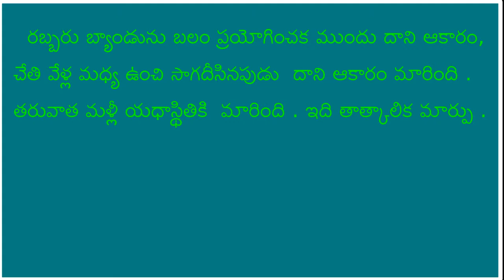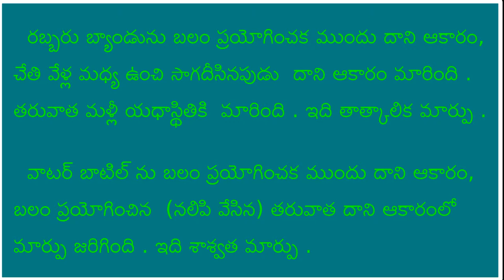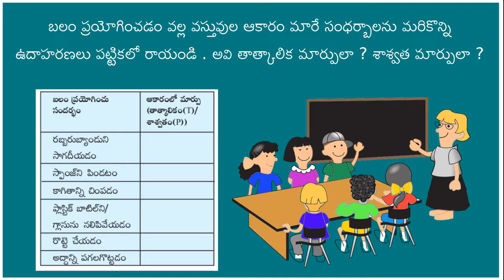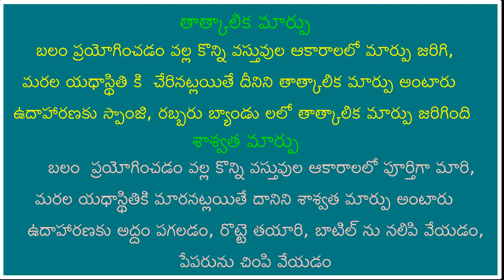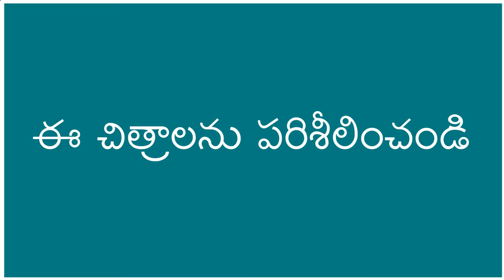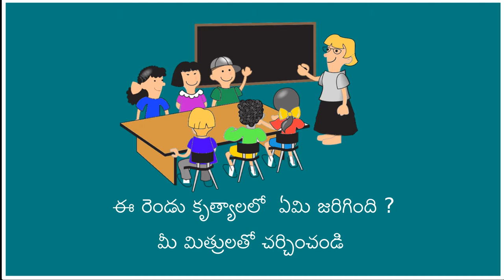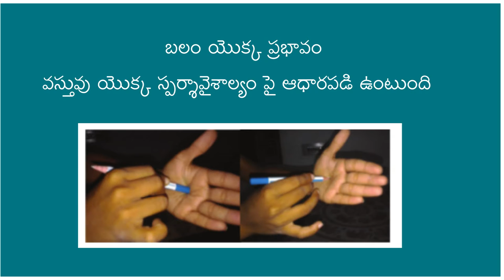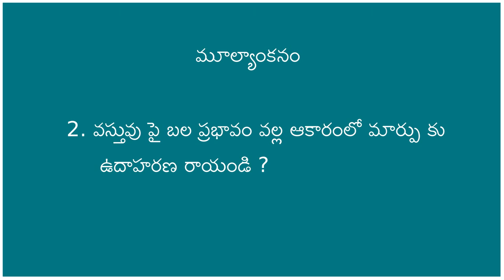FORCE AND ITS INFLUENCES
Effects of force on the shape of the object, Change in effect of force with area contact, Identifying the forces by Narayana Varnma